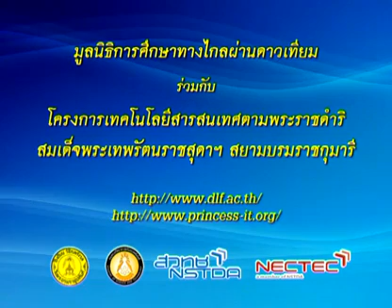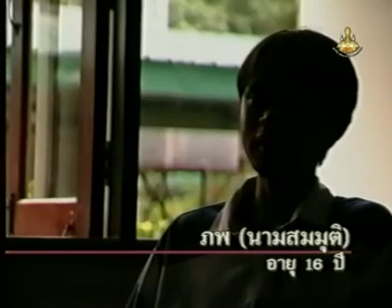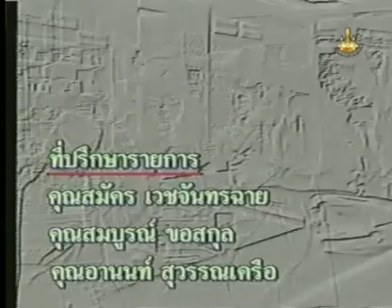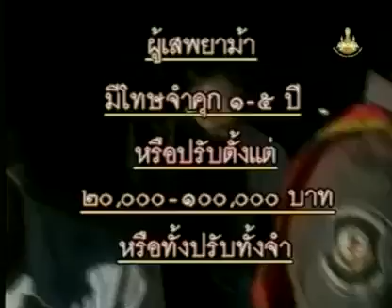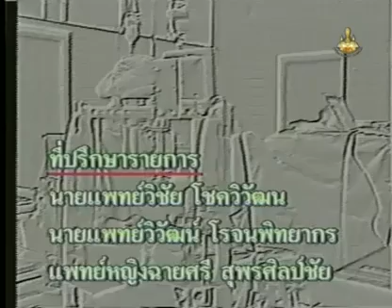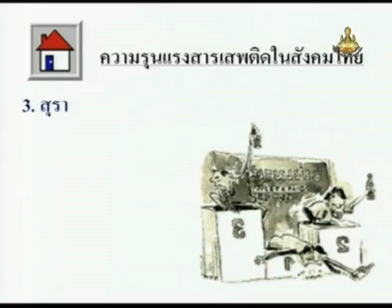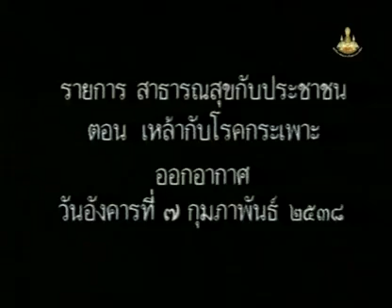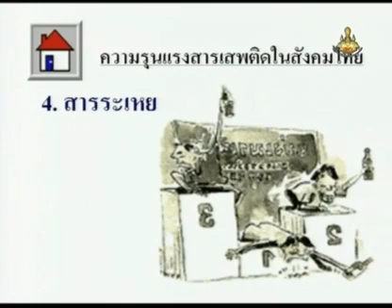112 51heM3 032Ch hygienem 3 สุขศึกษาม 3